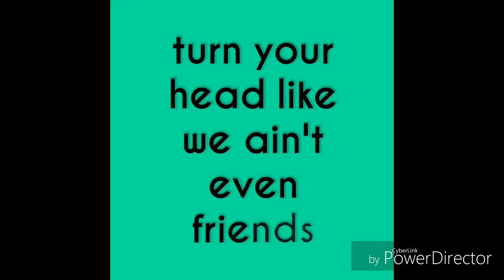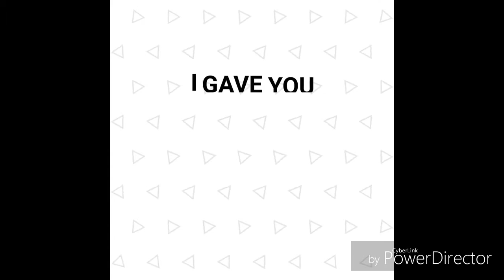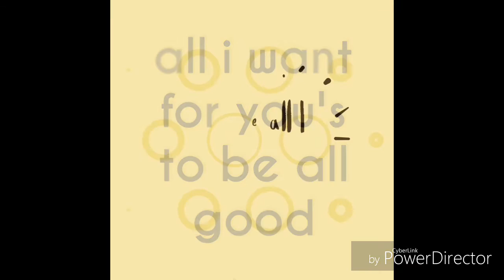DJ Towel - Do You Right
Follow DJ Towel on Soundcloud:

Soundcloud.com/omar-rangel-weremun

Follow DJ Towel on Wavo:

Wavo.me/omar.rangel